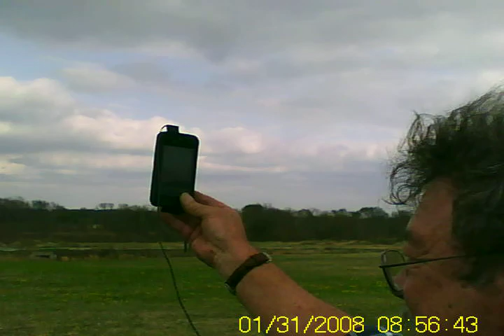NICK FLYING ABELLRC.COM AIRPLANE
hi, here's Buzz flying our big gas plane again,
Gary & Nick ;-D